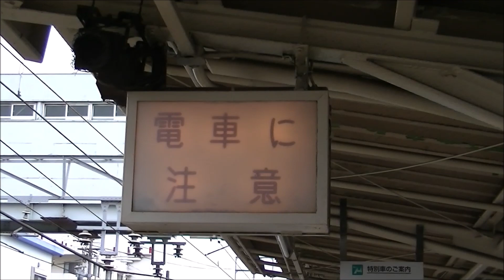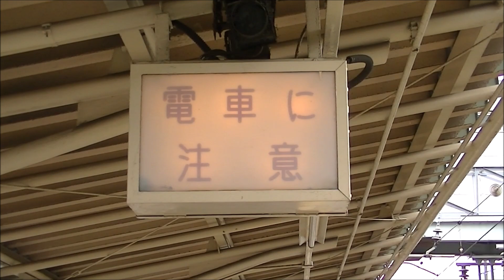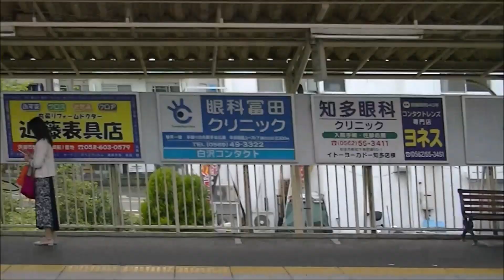南加木屋駅の行灯式表示機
朝倉駅から消えたことにより貴重度が増した行灯式表示機設置駅の南加木屋駅。今の時点ではまだ安泰そうですが、だからこそ記録させていただきました（何気ない日常の一コマ、それは宝物に成り得ますので･･･）。